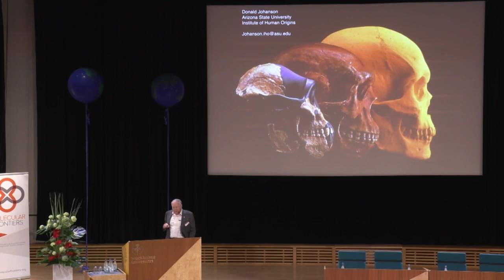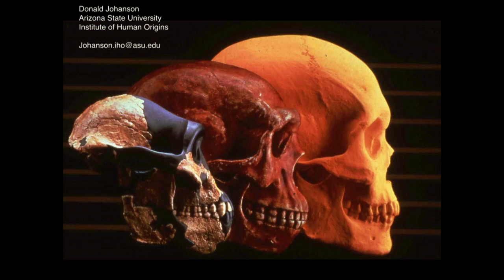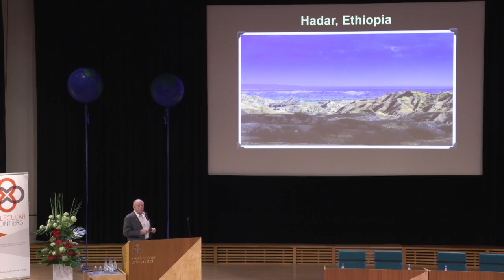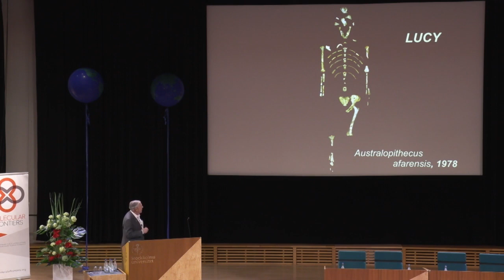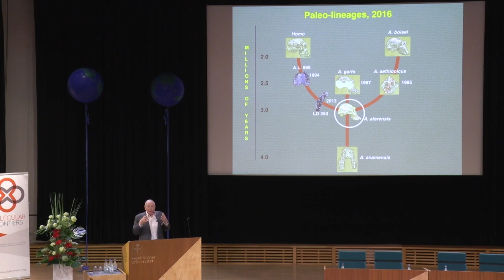Donald Johanson: Our Place in Nature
Lecture by Dr Donald Johanson, discoverer of the fossile known as "Lucy", at the Molecular Frontiers Symposium "Planet Earth: A Scientific Journey", at Stockholm University May 9-10, 2019